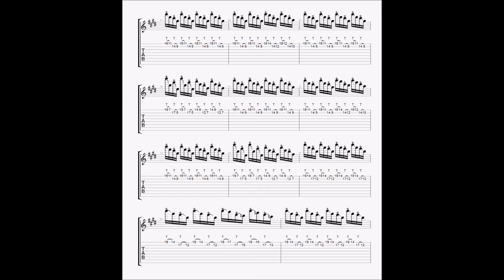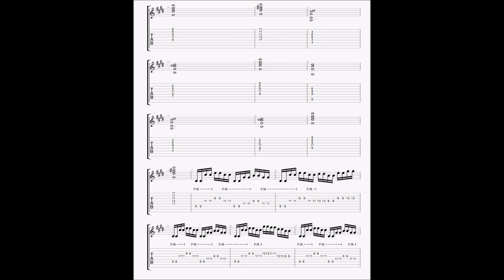Lick 88 Backing Track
Backing track for Lick 88.